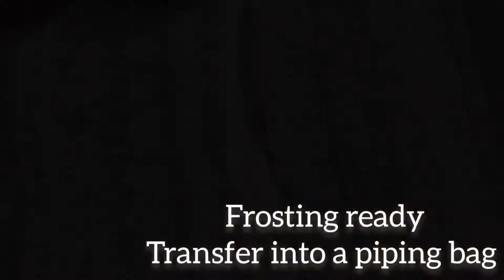Vanilla Anniversary Cake Idea | Cake Icing For Beginners | Cake Decorating